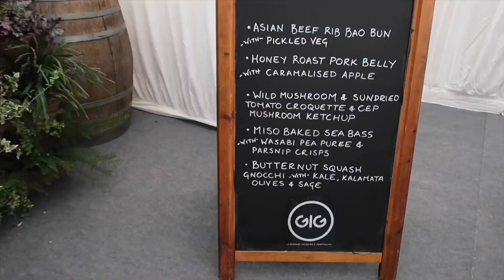My Les Mis Journey - Vlog 5 - Hyde Park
So on the 14th September 2019 I experienced my 1st 3 show day. Which included 2 Full Shows & a performance at 'Proms In Hyde Park'. What A day it was! There were so many highlights. I was buzzing as you can imagine. But what better way to share it, with all the golden souls you see in this video & to sing with the beautiful Carrie! A day to remember for sure! I hope you enjoy this one!

'Les Misérables -The Staged Concert' is available now on Digital Download in the UK & Australia!
The All-Star Les Misérables West End concert production to be released online for charity.
For every digital download, at £9.99, The Mackintosh Foundation will separately donate £5.00 to be shared amongst the charity Acting for Others, the Musicians Union Coronavirus Hardship Fund and Captain Tom Moore's Walk for the NHS fund.